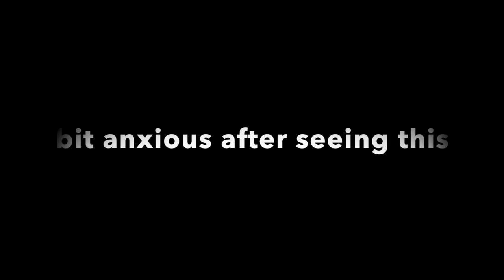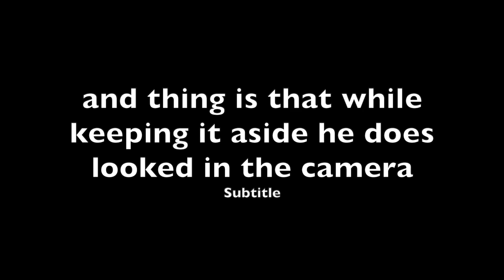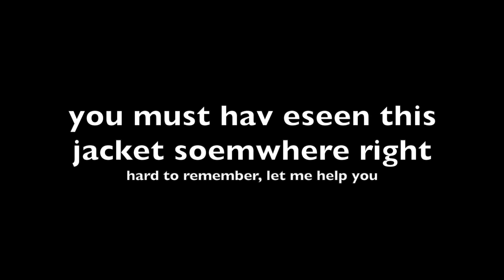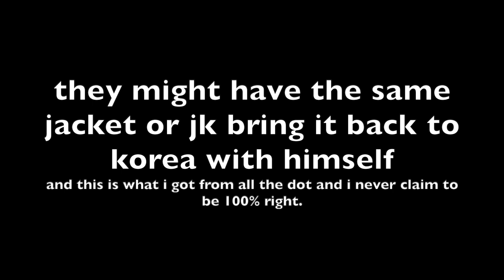did you missed this taekook detail? were they together ?? latest update.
Taekook Analysis did we miss this part? were they together ?? latest update.